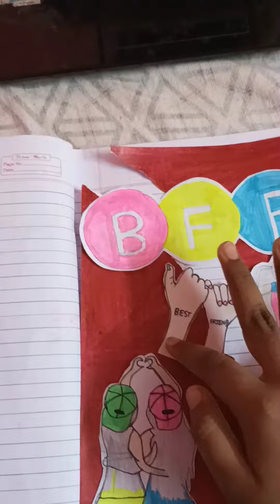BFF 👭 Journal by me ❤